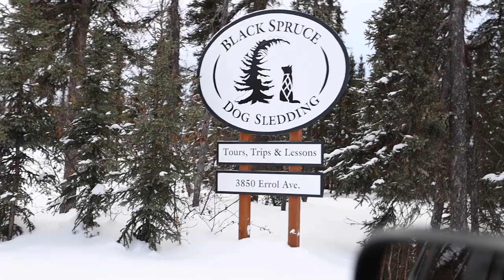Dog Mushing in Fairbanks, Alaska (IDITAROD)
Dog sledding is the coolest thing to do in Alaska! Here we'll show you step by step how to prepare for dog sledding and how dogs are professionally trained to mush. The dogs in our sled are participating in Iditarod race that started on March 5th 2022 from Anchorage Alaska.
Enjoy this 5 experience with us!

Advertiser disclosure: Some links may have referral commission. It means that we may receive small payment if you click the link and make a purchase or sign-up. This helps us run this channel. Thank you!